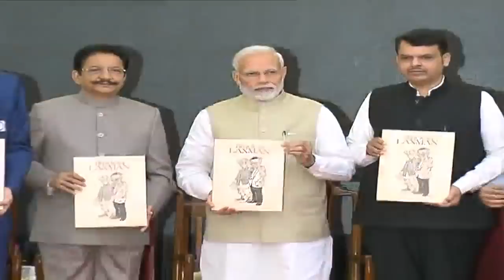PM Modi releases book “Timeless Laxman” in Mumbai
Prime Minister Narendra Modi releases book “Timeless Laxman” in Mumbai